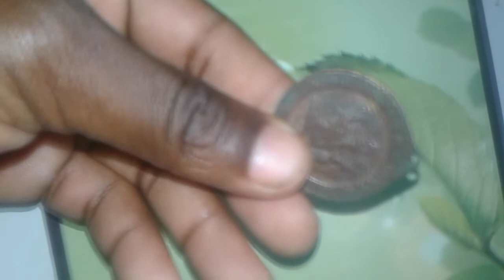rare 1947 royal visit in South Africa / union of South Africa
rare medal